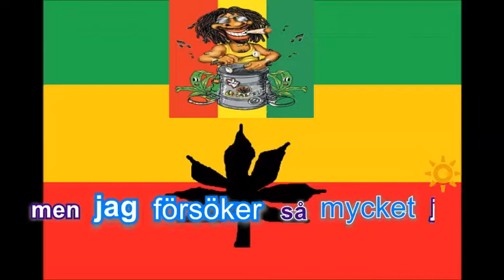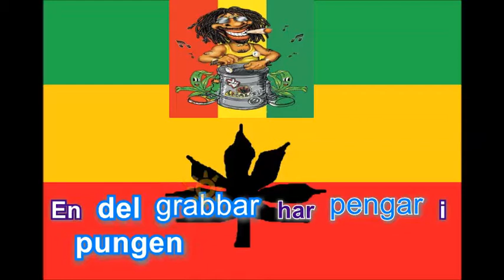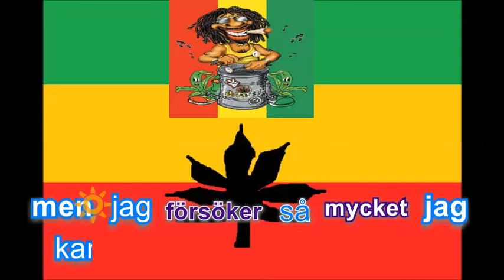Rasta Boris - De e inte lätt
Baldhead as Rasta Boris.
Original Mats Rådberg.Inspelat hemma studio 2017